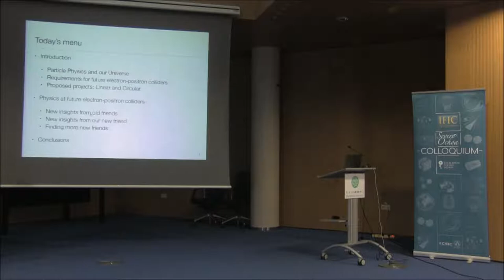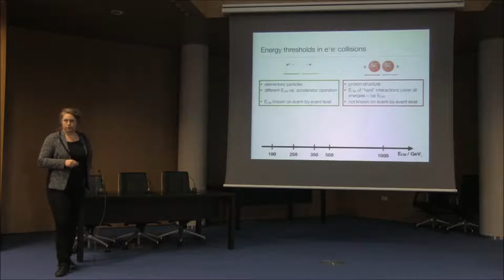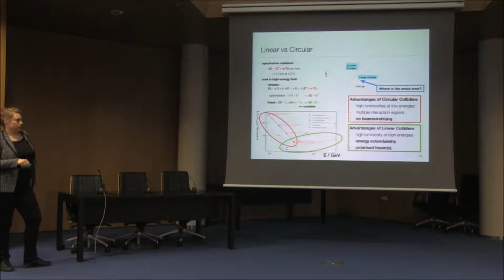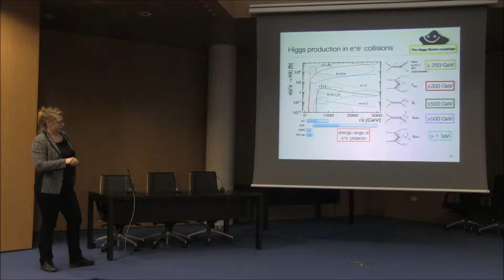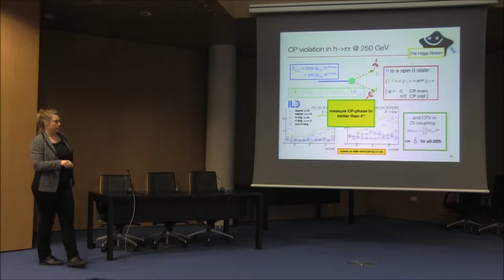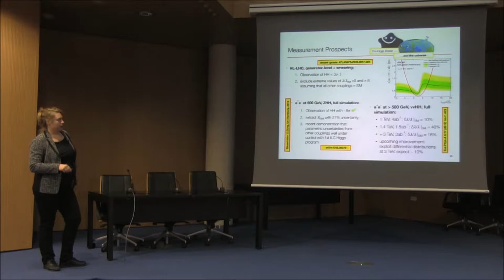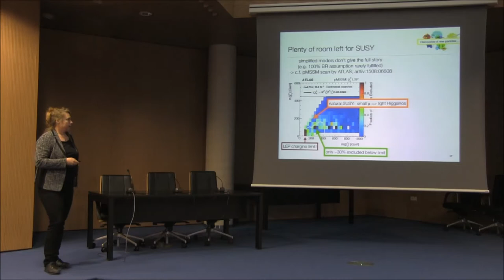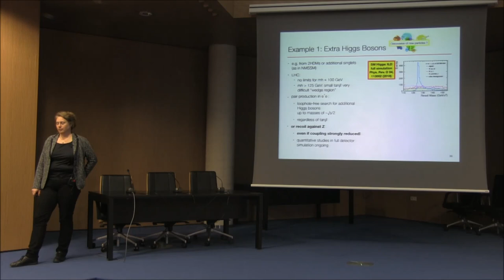Physics at Future e+ e- Colliders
Severo Ochoa Colloquium given by Jenny List (DESY) on March 22, 2018.